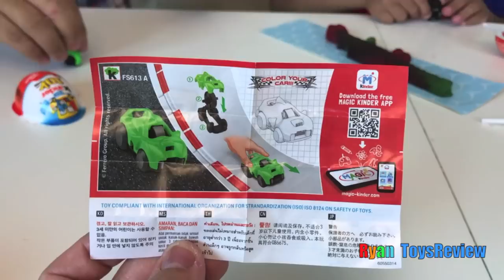Giant Chupa Chups Lollipops Candy Review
Join Ryan ToysReview as we do another Candy Review and taste Giant Chupa Chups Lollipops, Gummy Joker Tongue, Toy Toilet Candy Sour Flush , Gummy Gator Pet, and open Kinder Eggs Surprise Toys! Watch to see which surprise toys we got out of the chocolate eggs and which candies were Ryan's favorite!